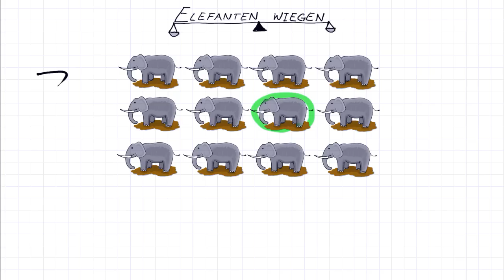Elefanten wiegen [Mathe Rätsel]